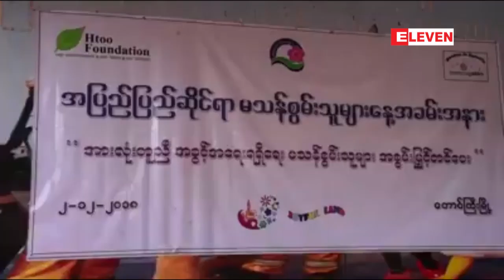အျပည္ျပည္ဆုိင္ရာ မသန္စြမ္းသူမ်ားေန႔ အခမ္းအနား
အျပည္ျပည္ဆုိင္ရာ မသန္စြမ္းသူမ်ားေန႔ အခမ္းအနားကို ေတာင္ႀကီးၿမိဳ႕ရွိ  ရႈခင္းသာပန္းၿခံတြင္ က်င္းပ  (ရုပ္သံ)

ဒီဇင္ဘာလ ၃ ရက္ေန႔မွာ က်ေရာက္တဲ့   အျပည္ျပည္ဆုိင္ရာမသန္စြမ္းသူမ်ားေန႔ အခမ္းအနားကို ႀကဳိဆိုဂုဏ္ျပဳ ေသာအားျဖင့္၊ ႏုိ၀င္ဘာ၂ရက္တြင္ ေတာင္ႀကီးၿမိဳ႕ ရွဳခင္းသာပန္းၿခံမွာ အျပည္ျပည္ဆုိင္ရာမသန္စြမ္းသူမ်ားေန႔ အခမ္းအနားကို က်င္းပျပဳလုပ္ခဲ့ပါတယ္။